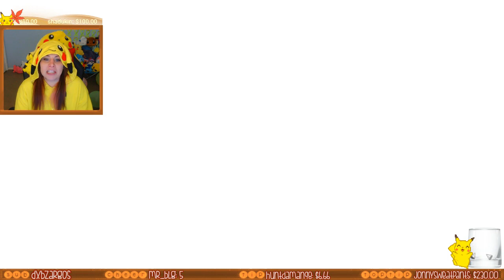SHINY POKEMON MONTAGE LET'S GO